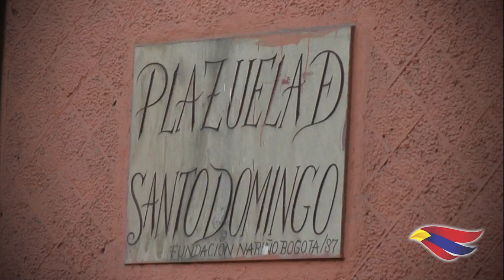Pasto, Ciudad Teológica de Colombia - CRISTO REY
En esta Semana Santa visite nuestros templos y acompañe la programación que ha preparado la Secretaría de Cultura Municipal en coordinación con la Diócesis de Pasto.